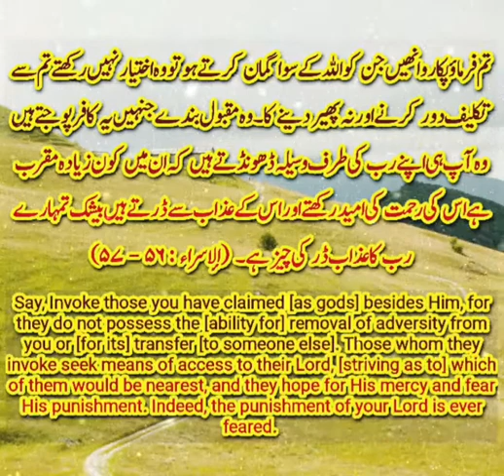Surah : Al-Israa, V : 56 - 57. citer : Sh. Maher al-Muaiqly.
Video from Muhammad Rauf